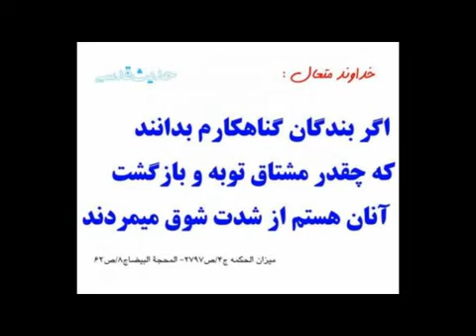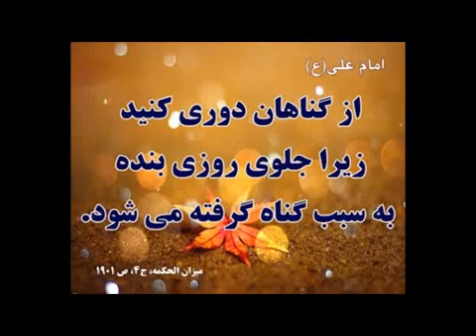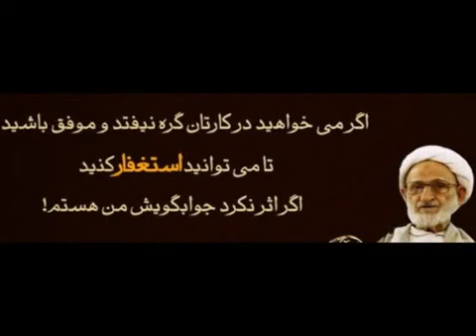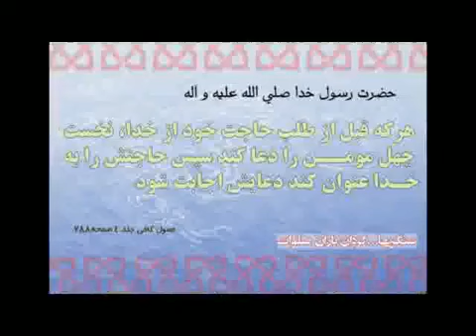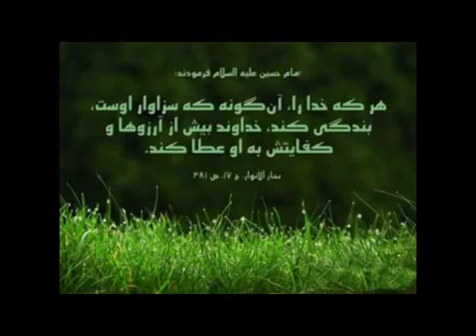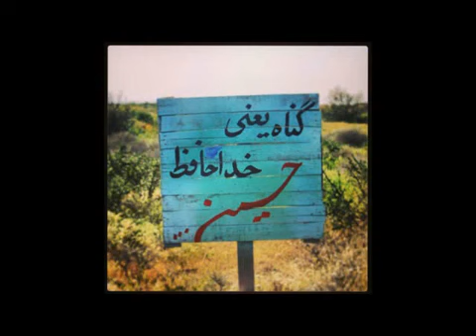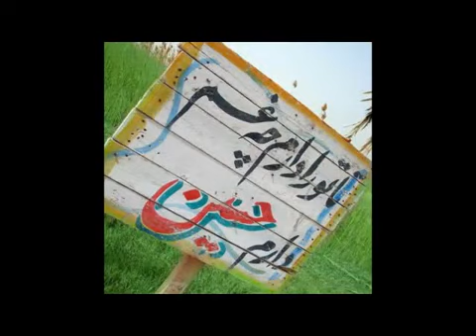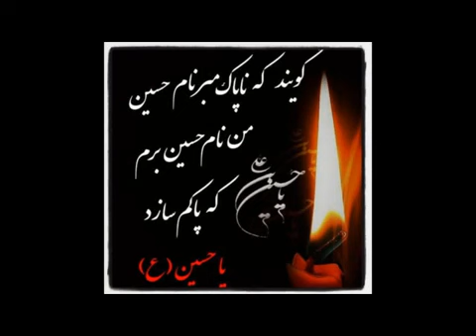صد بار اگر توبه شکستی باز آی _استاد رائفی پور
سلام دوستان

خداوند متعال:
اگر بندگان گنه کارم بدانند که چقدر مشتاق توبه و بازگشت آنان هستم از شدت شوق میمردند.
نظرات خودتون رو با ما به اشتراک بگذارید